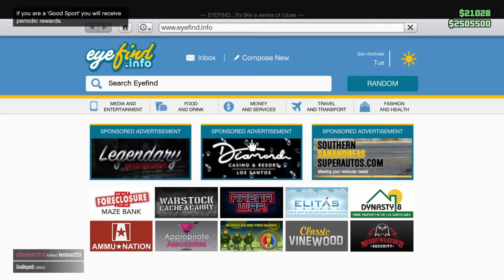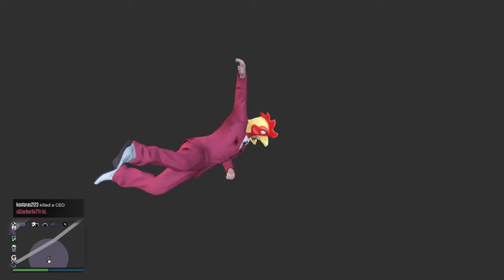Trippin n glitchin in the vault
Somethings not right here